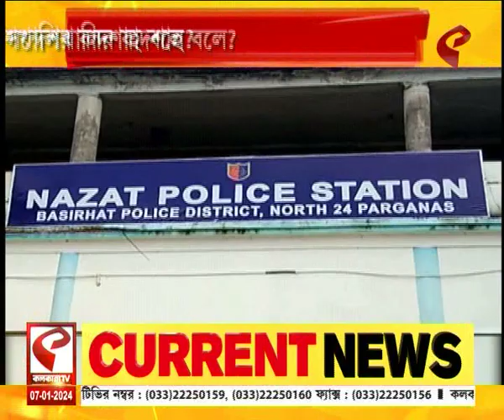Sahajahan Sheikh | শাহজাহানের বাড়িতে গিয়ে মার খেল ইডি, কে এই সন্দেশখালির বাদশাহ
website link for this copy :
@Kolkata Tv